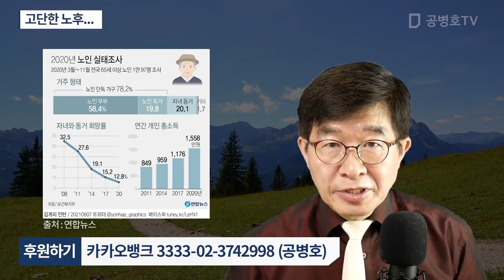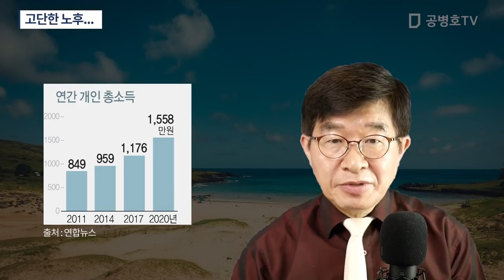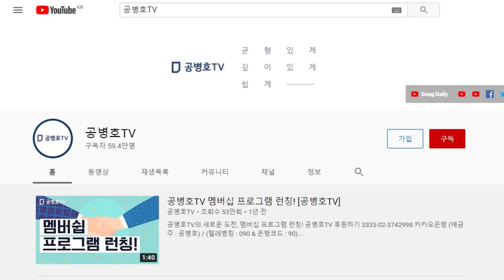고단한 노후... [공병호TV]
Bitcoin : 3MTW849AkP2ftLeSK2teZHMmzLu7Z83s9U